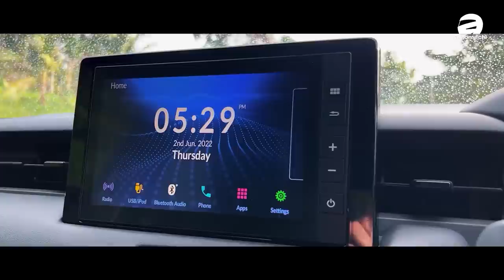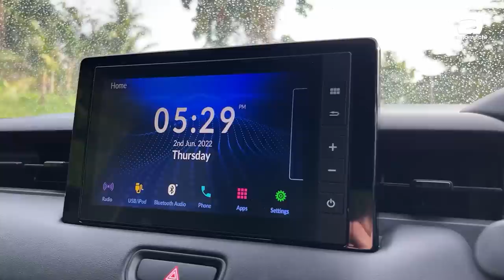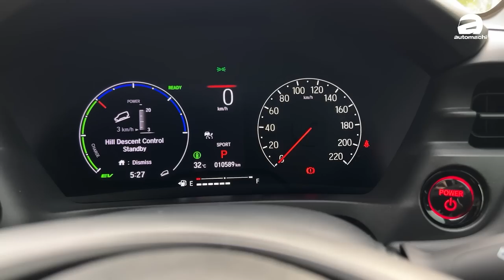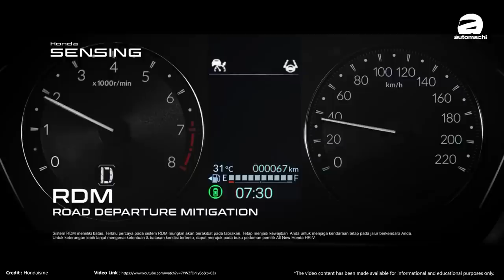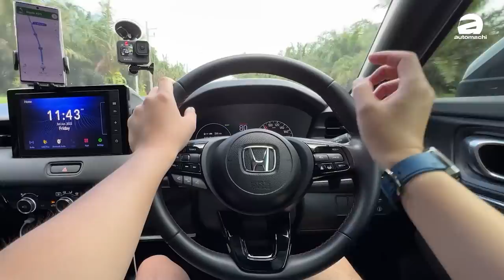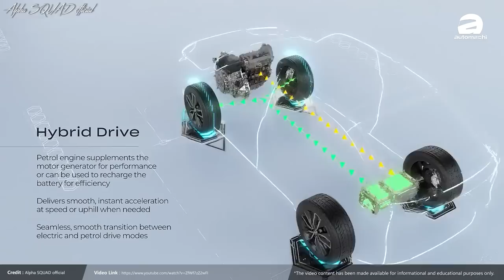2022 Honda HR-V RS ：全面进化的B-Segment SUV！本地版本会有VTEC Turbo？（海外试驾）｜automachi.com 马来西亚试车频道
第二代的 Honda HR-V 率先于2013年发布，之后在全世界掀起了巨大的SUV风潮，目前全世界销量突破了300万辆！而第三代车型的进化自然是更为全面！所以我们受到了原厂的要求前往泰国率先体验新的 Honda HR-V RS ！

首先，在外观的细节上面全新一代的 HR-V 有两种设计风格，普通版本的车型为横栅式水箱护罩设计，至于 RS 版本则是采用了点状式的设计，看起来质感呈现更好！至于在车尾的部分原厂为了提升运动感受因此将这款车设计成了 Coupe SUV 的风格，相信这样的外观设计会更为适合年轻的消费者！至于在车侧的部分上一代 HR-V 使用的隐藏式门把设计也被保留了下来，整体的设计感一体性极强！

内装的部分是这一次 HR-V 最大的升级之处，首先在质感方面并没有上一代那么“塑胶”，质感的体验还是很出色的，个人最欢的设计是在触屏主机下方面整个使用者界面，包含了实体的冷气控制面板、双USB插槽以及手机放置格都体现了这款车出色的使用者界面，至于泰规版本还有无线手机充电基座，在你忘记带Cable的时候还蛮好用的。

至于的细节，包含了电子手刹车、auto hold、驾驶模式切换键（首次在 HR-V 上出现）、皮革包覆的方向盘、半数位化仪表等等都让这款车细节满满，虽然说质感的呈现并不是同级最强，但是也肯定会是三甲之一！

后座的空间表现因为车子是黑顶设计加上类Coupe风格的因素所以所以稍微的压缩了后座的头部空间，所以压迫感会稍微重一点，但是除此之外空间表现还是一如既往的出色，基本上在后排乘客的配置上2大人+1小孩是没有太大问题的，只是要说缺点的话应该就是大腿的支撑稍微不足够而已。

引擎的部分，泰国版本仅提供了1.5L i-MMD 的混合动力引擎选项，这个动力配置和我国贩售的 City RS e:HEV 是一样的，不过最大马力提升到了130 Hp，峰值扭力维持在253 Nm，根据欧洲 Honda 公布的数据这款车的0-100加速为10.5秒，但是在海外媒体实测之下其0-100加速的成绩为8.6秒，非常的出色！

不过目前为止我们暂时还不知道本地引擎配置为何，你们觉得这款车怎么样呢？